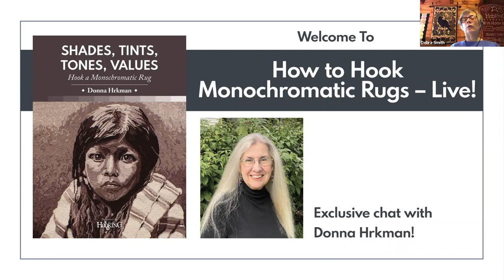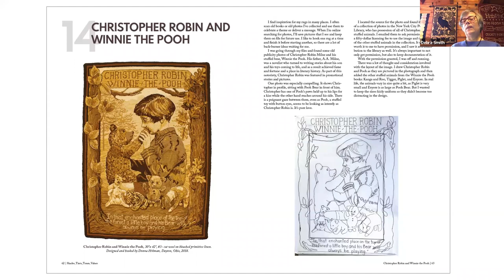How to Hook Monochromatic Rugs With Donna Hrkman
Join author Donna Hrkman and Rug Hooking Magazine for a sneak peek into her newest book, SHADES, TINTS, TONES, VALUES: Hook a Monochromatic Rug! Donna will tell us more of the back stories about a few of her marvelous rugs. There is always something more to learn about her thought-provoking work, and hearing “the rest of the story” from Donna herself enhances the book and inspires us in our own work. Donna will share some of her dyeing and color expertise, especially when it comes to dyeing for monochromatic rugs.

Special Rug Hooking Deals

1) Join the Rug Hooking magazine Book Club and SAVE $6 off our latest book release: Shades, Tones, Values: Hook a Monochromatic Rug. Learn to hook successful monochromatic rugs, where the artist does not rely on color, but rather the shades, tones, and values of only one color. Artist Donna Hrkman teaches how to plan your rug, choose a pattern, how to dye values and shades, and so much more.

2) As an introductory offer for new magazine subscribers, visit the link below to subscribe to Rug Hooking magazine and save 47% off the regular price on a one-year subscription… that’s $18 in savings!